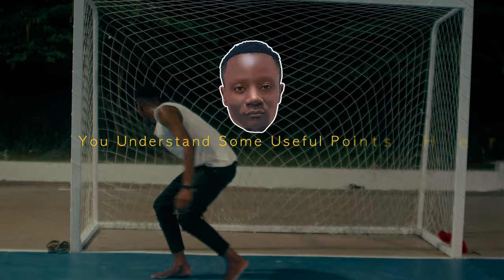Joh Makini Feat. Jay Melody & Bien - FORMULA (Choir Version) || FRESHOWS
Audio Produced by Dobe Pro
Video Directed by Yuzo FX